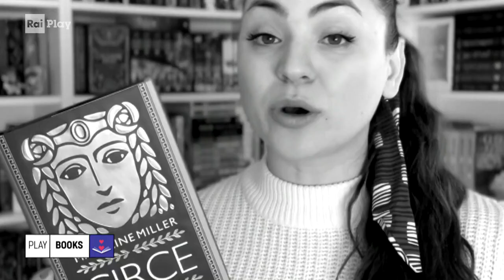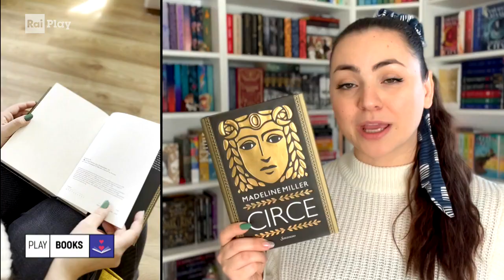"Circe" di Madeline Miller - Play Books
- Megi Bulla presenta il libro fantasy di Madeline Miller "Circe", incentrato sulla famigerata maga narrata nell'Odissea.